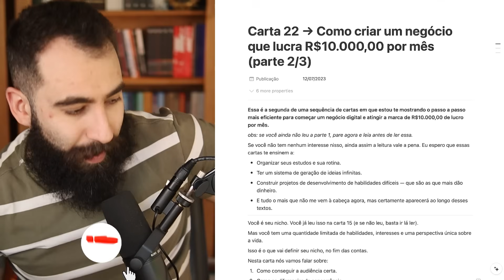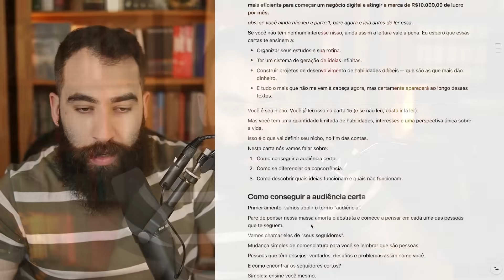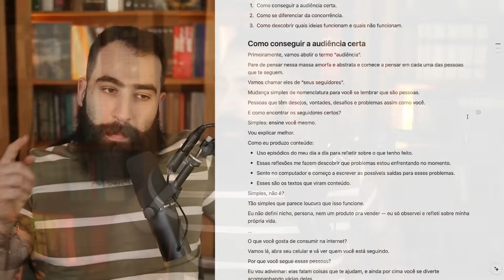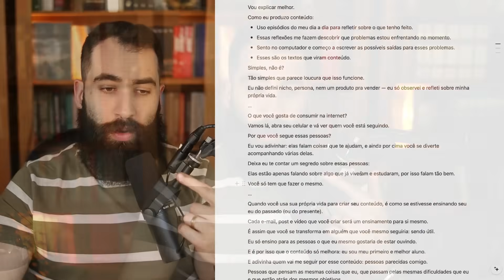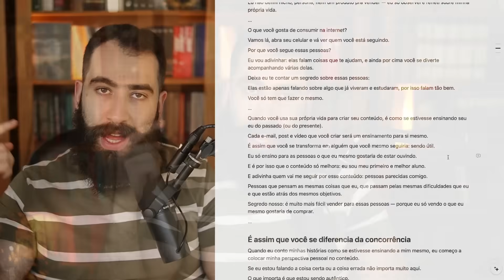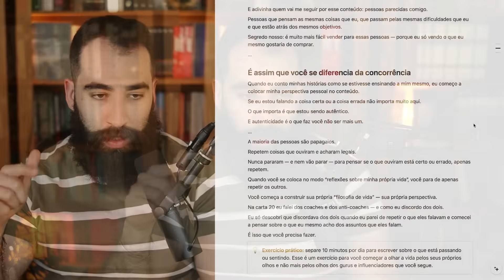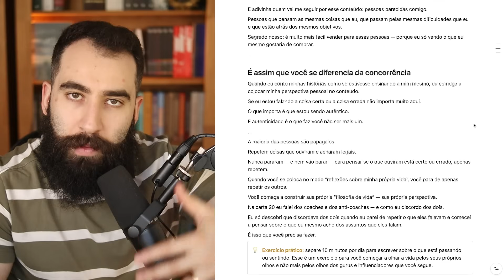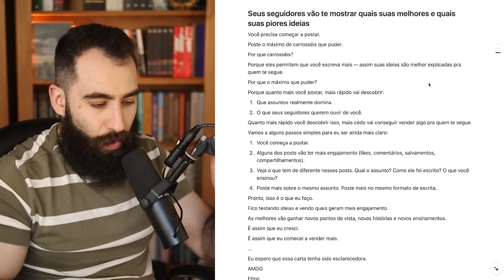Como criar um negócio que LUCRA 10 MIL reais por mês na internet | One-person Business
Quer saber como criar um negócio que lucra 10 mil reais por mês na internet? Neste vídeo, vou te mostrar o passo a passo para construir um one-person business lucrativo, utilizando estratégias de produção de conteúdo e marketing digital. Você vai aprender como estruturar seu negócio na internet de forma eficiente, sem precisar de uma equipe grande ou muitos recursos.

Descubra como identificar oportunidades, planejar e executar ações que geram renda recorrente e escalável. Vou compartilhar dicas práticas e exemplos reais de como atingir a marca dos 10 mil reais por mês, tudo isso sendo uma operação de apenas uma pessoa.

Se você quer transformar seu trabalho digital em uma fonte de renda consistente e sustentável, este vídeo é para você. Aprenda a criar um negócio na internet que realmente funciona e começa a lucrar hoje mesmo!

⛰️ *Meu setup*

Microfone alternativo para vlogs e vídeos gravados com o Iphone
Cartão de memória

Elton Luiz
Eu tenho um negócio de uma pessoa só que fatura 7 dígitos ao ano com mais de 60% de margem de lucro. Marido da Milene e pai do Samuel e da Cecília. Também tenho um gato, o Bilbo, e um cachorro, o Apolo.

00:00 Início
01:36 O que vamos falar
03:17 Como conseguir a audiência certa
14:41 É assim que você se diferencia da concorrência
19:18 Seus seguidores vão te mostrar quais suas melhores e quais suas piores ideias
32:03 Resumo